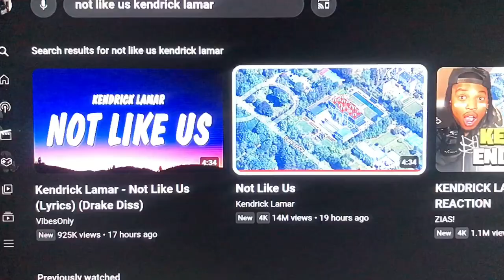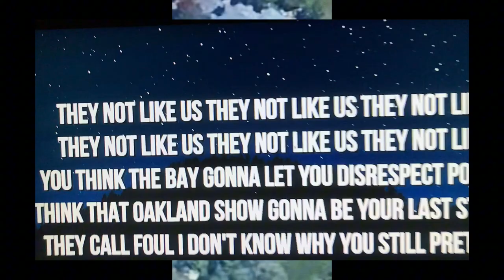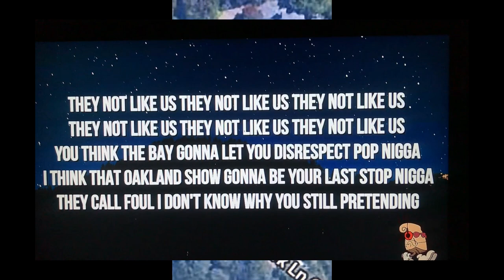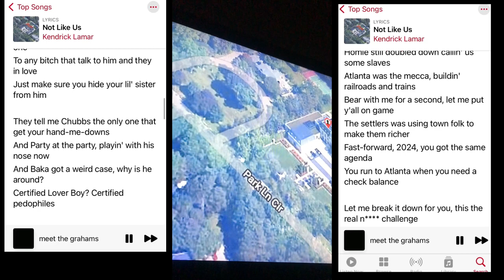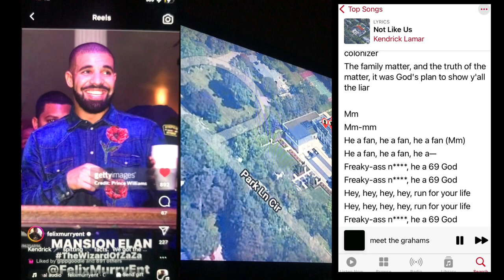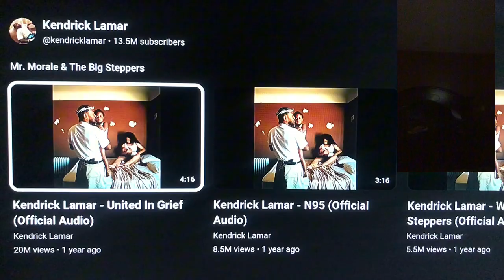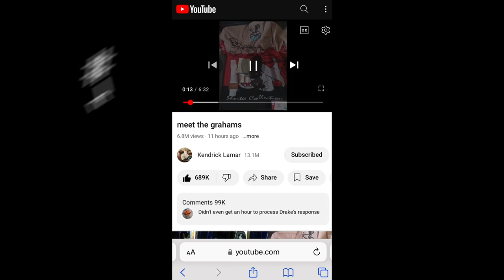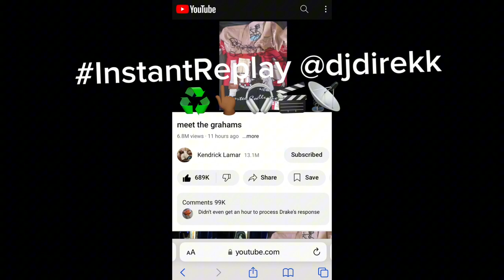Kendrick Lamar - Not Like Us - Reaction